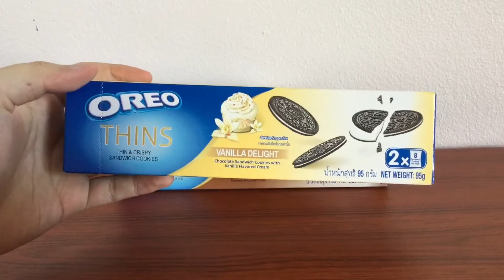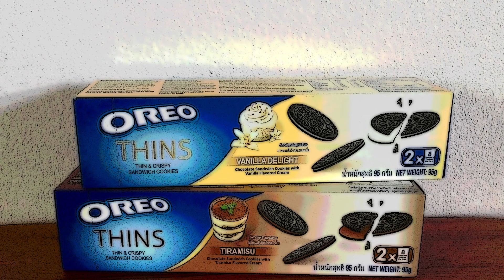OREO Thins&Crispy 2017 | No. #047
The new look Chocolate Sandwich Cookies!

▪️OREO "THINS" Tiramisu & Vanilla Delight▪️